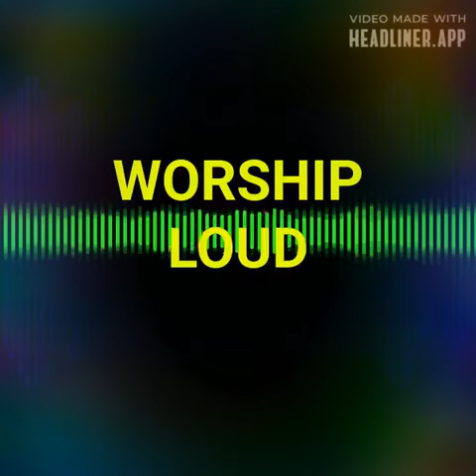Worship Loud Song Chris Cross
Worship Loud Song By Chris Cross from the Christian Education album. This WORSHIP LOUD Christian digital rap song track along with the other digital Christian rap songs from this CHRISTIAN EDUACATION digital Christian rap album, can be heard and purchased